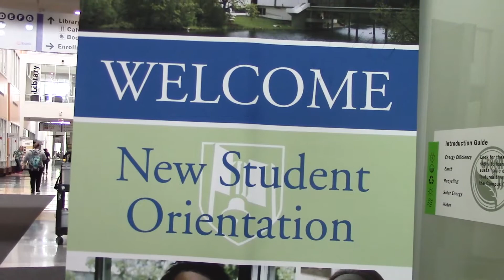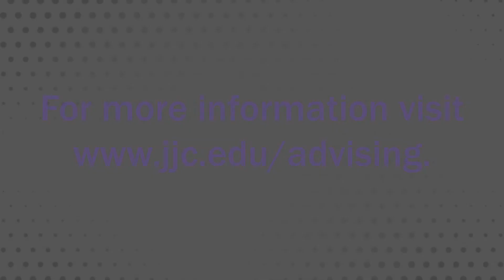The Student Advising Center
The Student Advising Center is a new office on campus that aims to help students choose a career path, take the classes they need and prepare them to graduate. Learn about how the center can help you in this video!